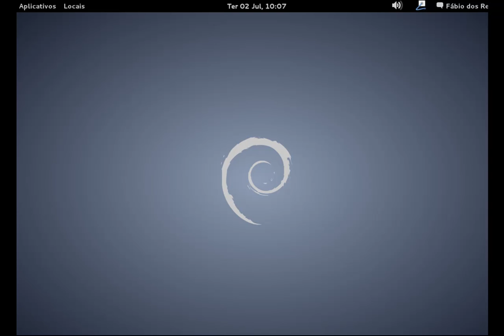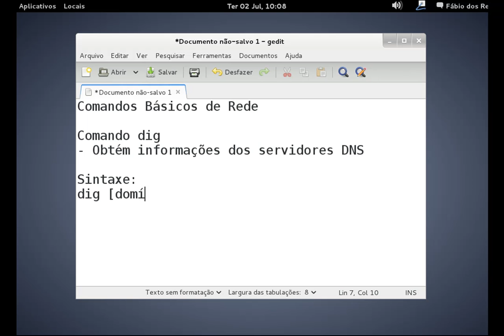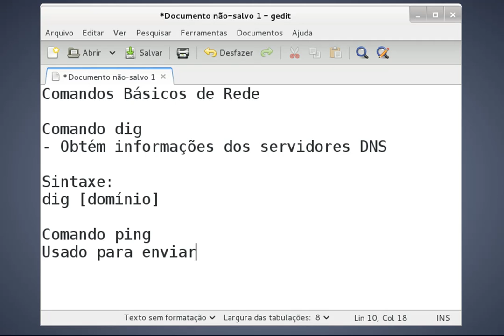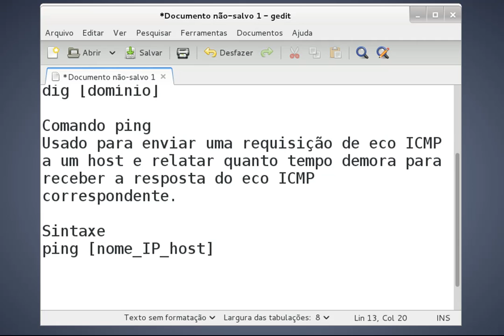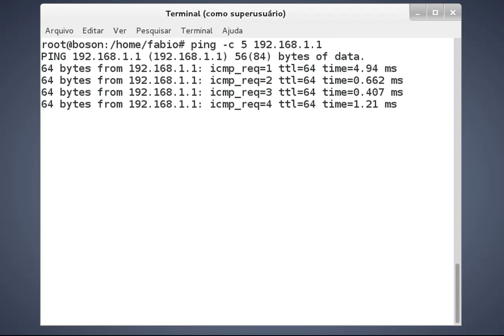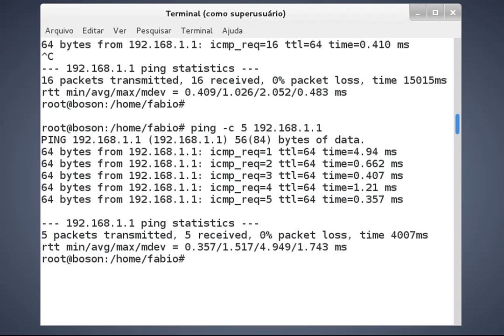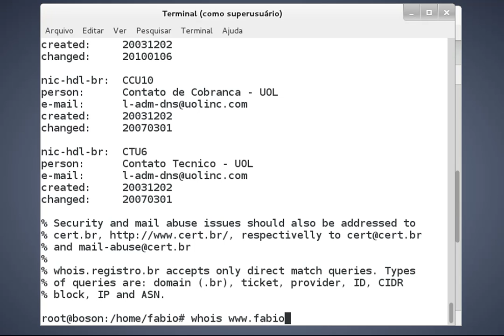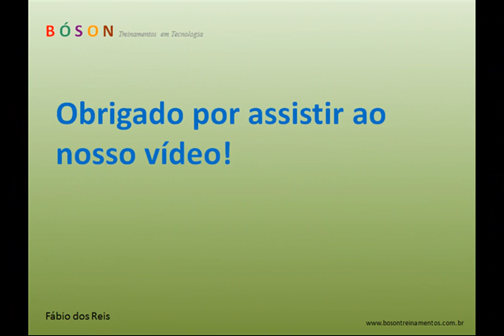Configuração de Rede Básica - Comandos dig, ping e whois - Linux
Curso de Linux: Configuração de Rede Básica - Comandos dig, ping e whois - Linux

Este vídeo é parte integrante do Curso Preparatório para Certificação Linux LPIC-1 e do Curso de Linux Básico.